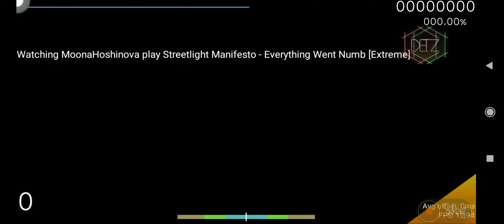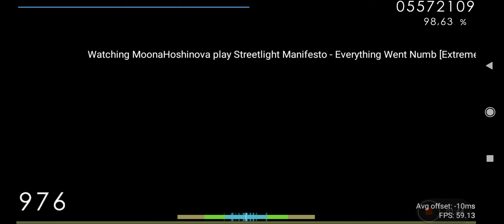osu!droid | Streetlight Manifesto - Everything Went Numb (Extreme) +EZDT 98.10% FC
speeeed